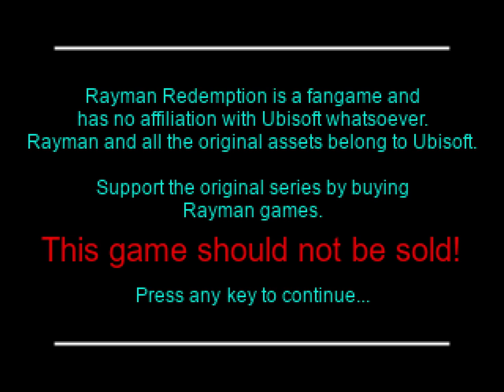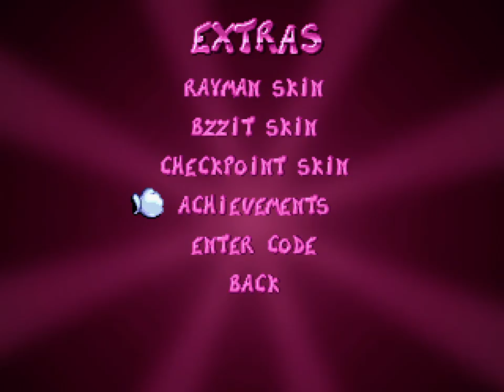Rayman Redemption - World 3 Blue Mountains